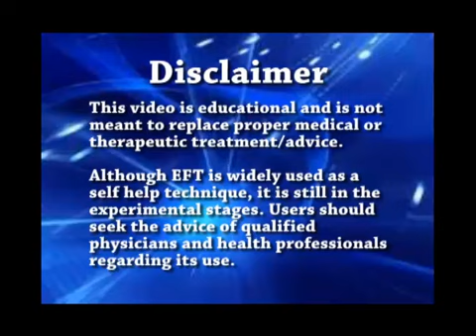Sue Stone Interviews Gary Craig, the creator of EFT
Sue Stone is passionate about raising awareness of this great self help technique, known as EFT, Emotional Freedom Techniques and Tapping. It contributed greatly to her own personal transformation. Find out about courses in the UK and watch some short fascinating interviews Sue had with Gary Craig, see below for more details.

Find out more in these short videos:-
The Intro
What is EFT?
How and when was EFT developed?
Can we use EFT for everything?
How can EFT help with trauma?
How can EFT help with pain and headaches?
How can EFT help with serious illnesses?
How can EFT help with children?
How can EFT help with animals?